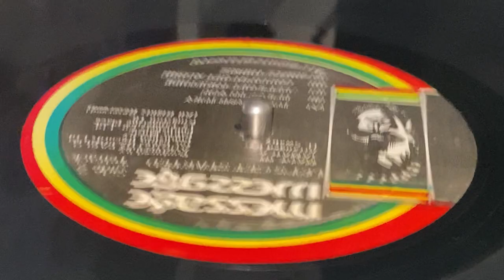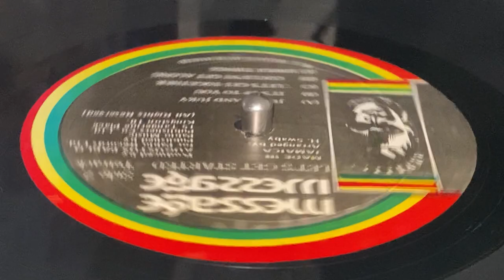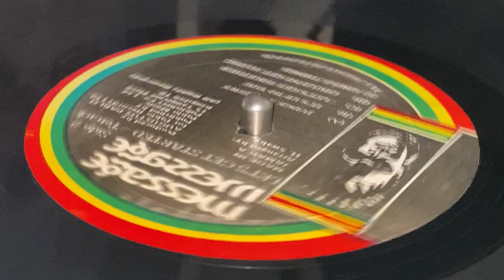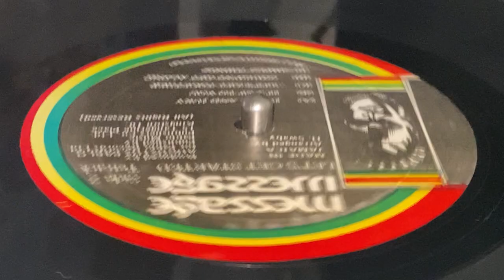TETRACK ~ Let's Get Together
Prod : Augustus Pablo ~ MESSAGE ~ LP (Let's Get Started, Track B3) ~ Reissue 1980 ~ Jamaica ~ Morning Riddim ~ Originally Released : 1978 ~ Arr : Horace Swaby, [Vocal Arrangements] : C.Hines , D. Harvey, P. Mangaroo ~ Eng : Maxie, Sylvan Morris ~ Rec : Channel One Recording Studio, Harry J's Recording Studio ~ Publ : Pablo Publishers Ltd. ~ Distr : Rockers Intl. ~ Written : Carlton Hines ~
Alto Saxophone : Deadly Headly
Bass : Junior Dan, Michael Taylor, Robby Shakespeare
Drums : Albert Malawi, Cleavland Brownie, Horse Mouth Wallace
Lead Guitar : Dalton Brownie
Melodica & Xylophone : Augustus Pablo
Organ, Piano : Augustus Pablo, Lindon, Steel
Percussion : Garth Swaby, Hugh Mundell, Ras Menelik
Rhythm Guitar : Fazal Prendegas ~ Photography : Walsh Photo Studio ~ Design Concept : Dave Harvey ~